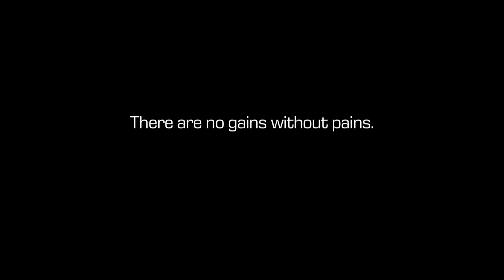Craft Promo - Andy Schleck 2013